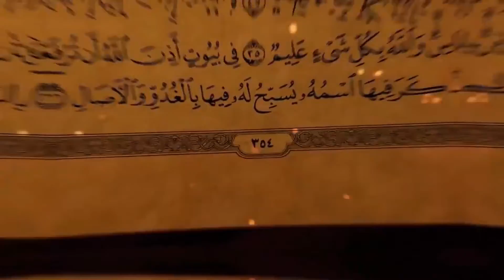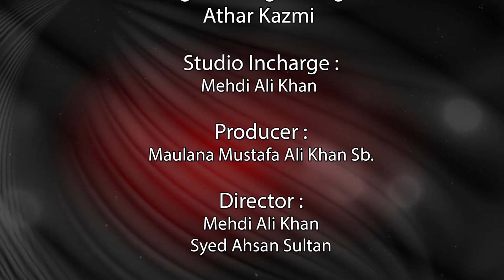Sukhan | Episode 08 | Shab-e-Meraj | maulana Zeeshan Haider Zaisi Sahab